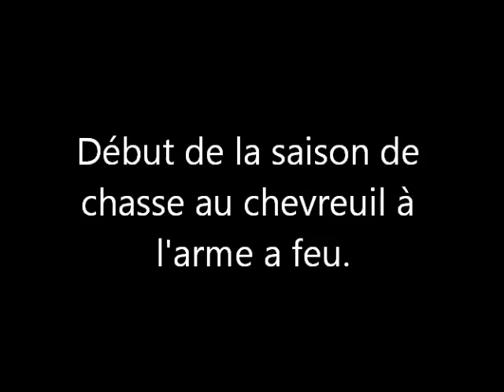Deer Hunting 2013 / Chasse au Chevreuil 2013 (Ep. 3)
Suivez mes péripéties de chasseur débutant alors que je fait ma première chasse à l'arme à feu.  La carabine est une Remington modèle 7400 de calibre 243. C'est la première fois que je chasse avec une carabine, semi-automatique en plus et j'ai bien hâte de récolter un chevreuil de cette façon.